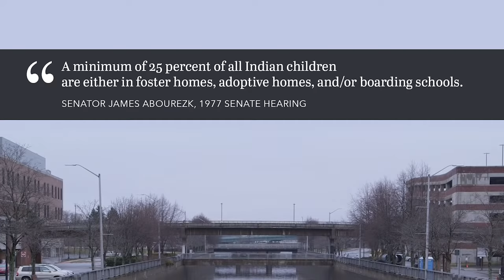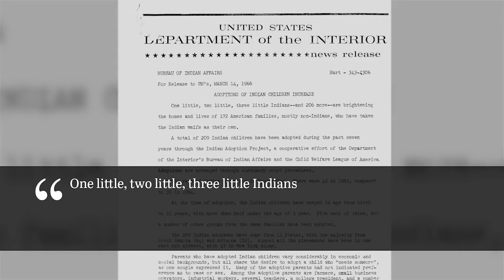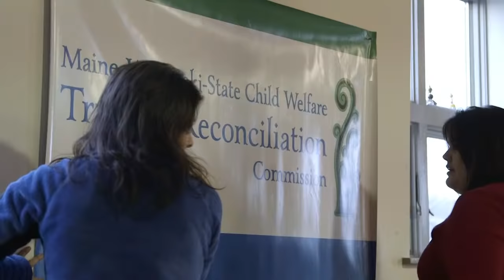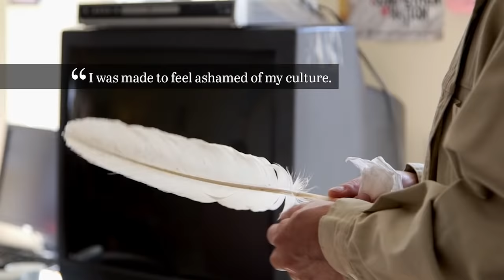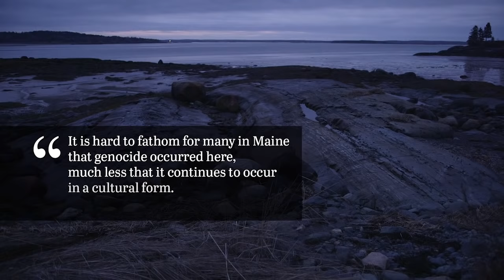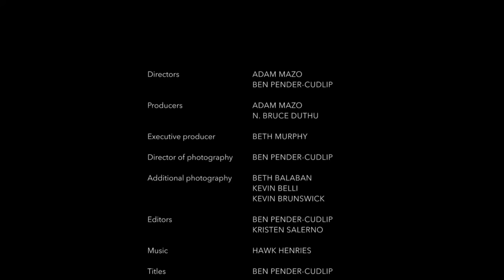First Light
First Light is a 13-minute film independently documenting the work of the Maine Wabanaki-State Child Welfare Truth and Reconciliation Commission (TRC), the first such task force in US history to investigate issues important to Native Americans.